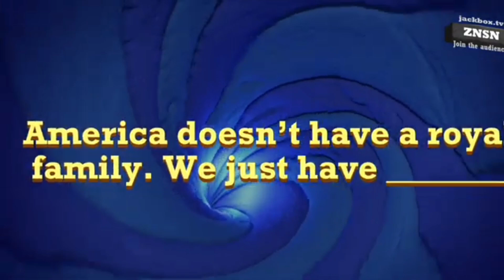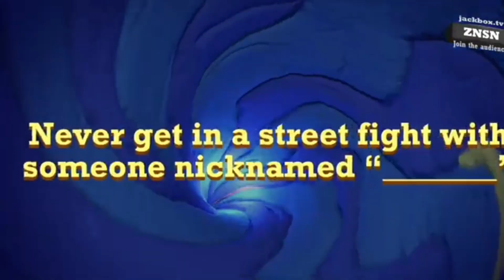quiplash 3 but we're dying inside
I GOT THE WRONG VID IM SORRY